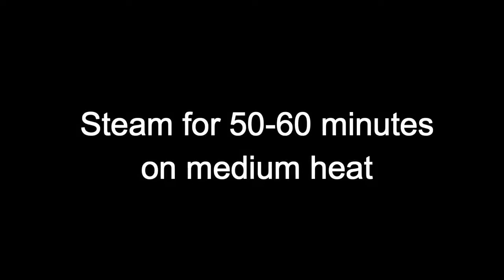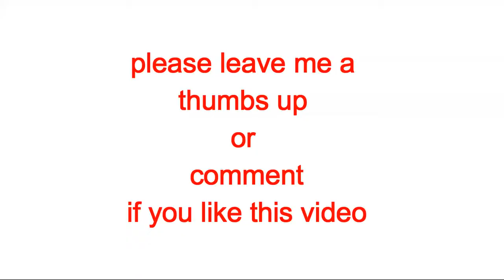Huma in the kitchen! Chicken Steam Roast in Urdu Easy Homemade Chicken Roast by HUMA IN THE KITCHE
Look! Huma in the kitchen!